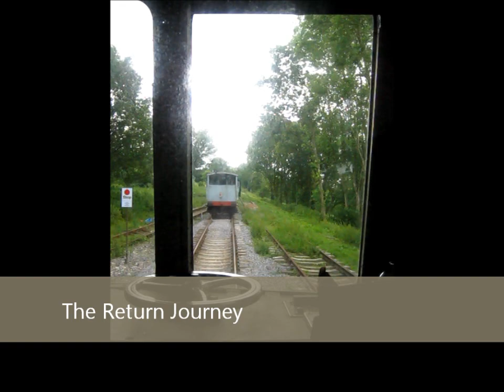DMU Driver's Eye View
A driver's eyes view of the line at Midsomer Norton, on-board the class 108 DMU. There is about quarter mile of track at the moment, but new section is constantly being laid. Hope you enjoy!